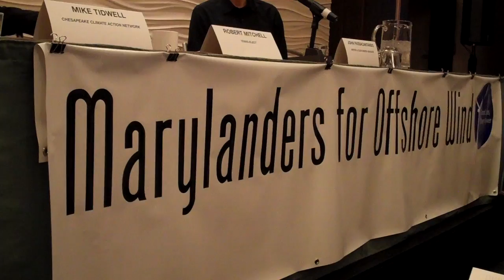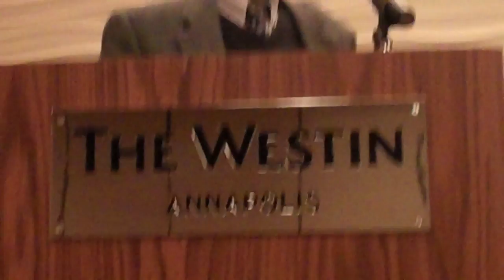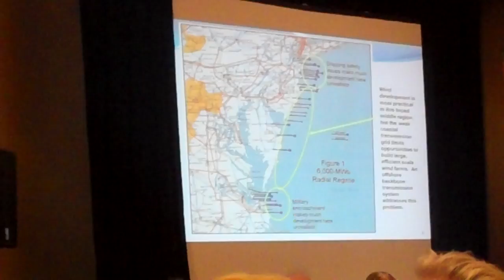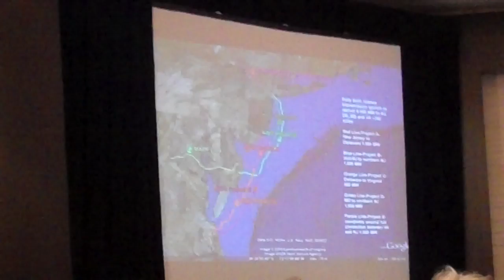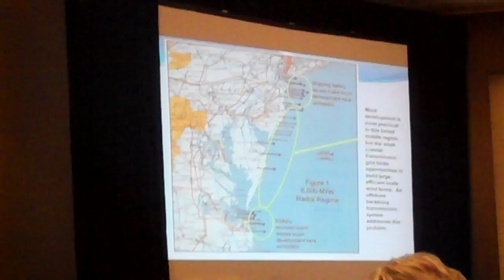Trans-Elect Development's Robert L. Mitchell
Speaking at an offshore wind conference organized by the Chesapeake Climate Action Network in Annapolis, MD in January 2011.